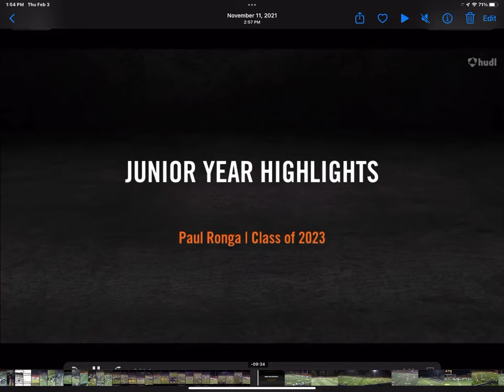#4 Paul Ronga 2021 Junior Year Football Highlights Walter Panas High School